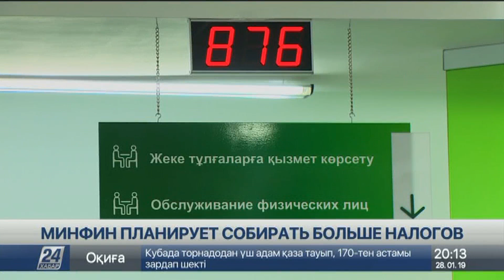Минфин РК планирует собирать больше налогов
Единые электронные кошельки для оплаты налогов будут созданы в Казахстане. По словам министра финансов Алихана Смаилова, новую систему планируют ввести к концу этого года.

Вместе с тем казахстанцы начнут получать СМС от налоговых органов, а предприниматели должны как можно скорее обзавестись контрольно-кассовыми машинами с выходом в интернет. И как обещают в профильном ведомстве, уже скоро закончатся мучения с доступом в «Кабинет налогоплательщика».